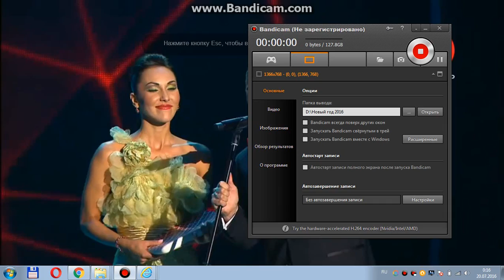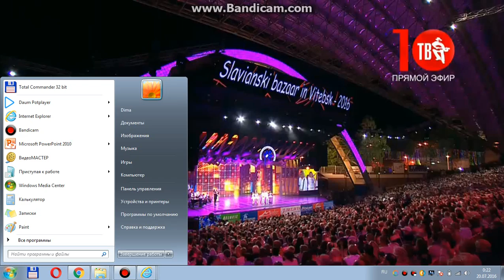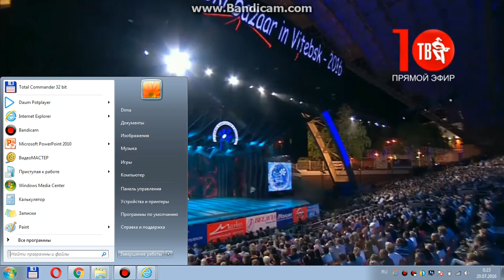Катерина Голицына бессовестно счастливая звезды шансон тв на Славянском Базара 19 июля 2016